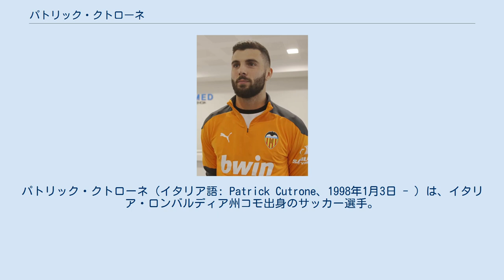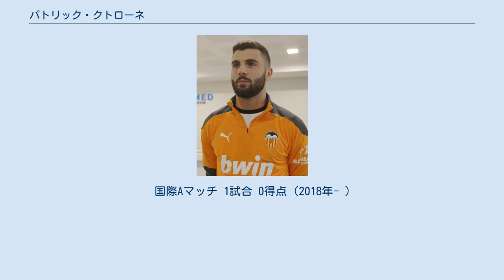パトリック・クトローネ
パトリック・クトローネ（イタリア語: Patrick Cutrone、1998年1月3日 - ）は、イタリア・ロンバルディア州コモ出身のサッカー選手。
セリエA・エンポリFC所属。
ポジションはフォワード。
 1998 年、コモに生まれたクトローネ。
幼少期に地元のパラディエンセでサッカーを始める。
のちミランに加入。
クトローネはここでサッカーを学び、チームスタッフもすぐに彼の素質に気づき始めた。
そして、名前が広く知れ渡ったのは、2012年のガエターノ・シレア・トーナメント（U-14の国際大会）である。
この大会でミランは決勝に駒を進め、2得点を記録した。
この試合ではバルセロナに2-3で屈したが、ミランの若きストライカーのパフォーマンスは人々の心に刻まれた。
 ミランにおいて、クトローネは下部組織の各年代のカテゴリーでゴールを量産。
プリマヴェーラだけでも67試合に出場し43得点を記録している。
彼の鋭い得点力と確かなクオリティはイタリア全体でも注目の的となった。
2013年から2016年にかけて、U-15からU-19に至るまで年代別の代表に選出されている。
 2017年1月にはトップチームに昇格。
ボローニャ戦（ミランが3-0で勝利）において、85分、ジェラール・デウロフェウに代わってピッチに入り、セリエAデビューを果たした。
ACミランの下部組織でジャンルイジ・ドンナルンマとともにACミランとプロ契約を結んだ。
2017年8月24日、欧州ELプレーオフでは決勝点をきめて、本大会進出に貢献した。
 2019年7月30日、ウルヴァーハンプトン・ワンダラーズFCと4年契約を締結したことが発表された。
 2020年1月10日、ACFフィオレンティーナに買取義務付きの18ヶ月のレンタル移籍が発表された。
 2021年1月7日、けが人が続出したことにより、ウルヴァーハンプトン・ワンダラーズFCに呼び戻されたことが発表。
しかし、同月31日にバレンシアCFへのローン移籍が発表された。
 同年8月13日、エンポリFCへのローン移籍が発表された。
 2018年3月、イタリア代表メンバーに初招集される。